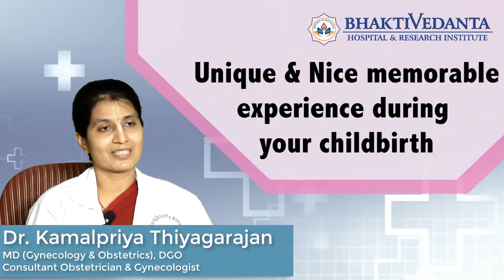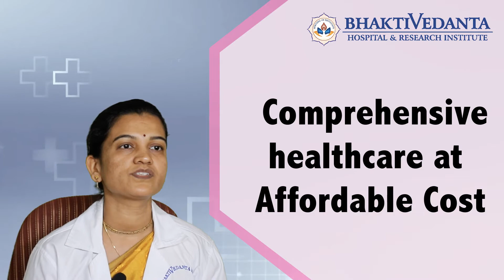Know Our Department of Gynecology & Obstetrics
The joy of becoming a Mother lasts forever!
Our team of experienced gynecologists have been providing holistic healthcare services to Mother & Baby since the last 25-years. To make your childbirth experience memorable, consult our experts.